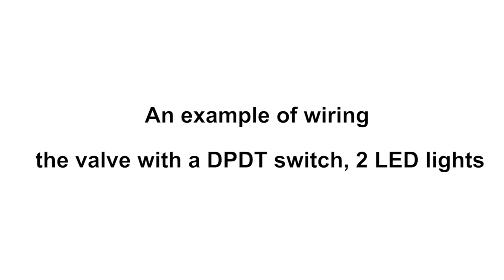How to wire a 5 wire version of motorized ball valve from U.S. Solid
In this 5 wire setup, the motorized ball valve is hooked up to a
DPDT switch. Once energized, connect yellow wire to positive(+) and blue wire to negative(-), it will open.  It will remail open when power fails. To close it, please reverse wiring, yellow to negative and blue to positive.
It is also connected to 2 separate indicator lights,
so it is simple to see if the valve is open or closed, for automation purposes.